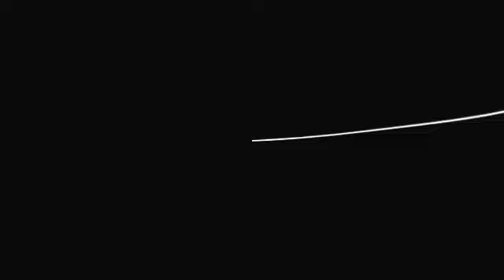Nic Shagall - What u Need [Marco V. RMX] -HQ-